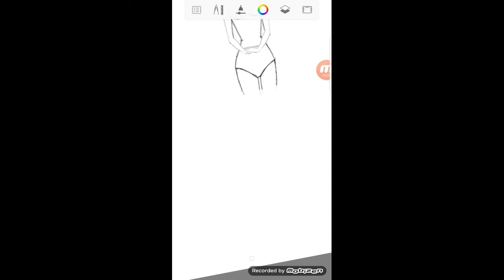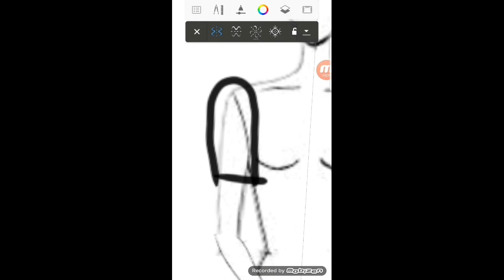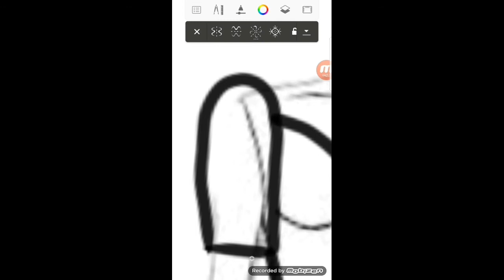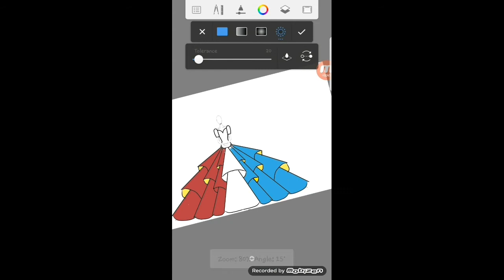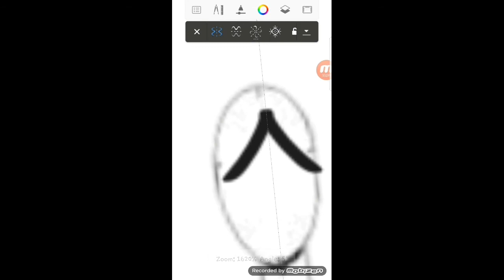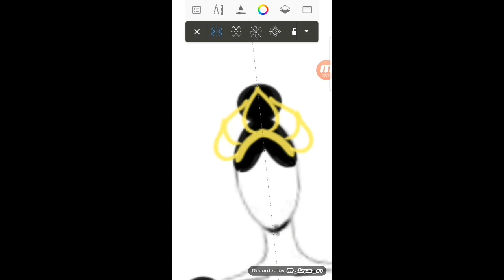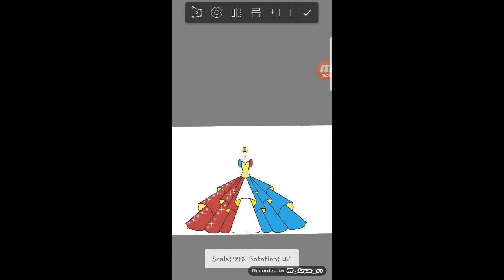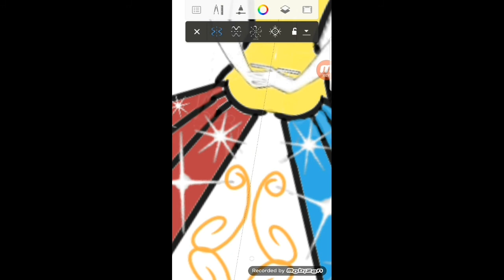Skecthing Modernized Filipiniana gown❤ | HAMMY VLOG | More deatail in the descrition below...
Thank youu❤ Lovelots